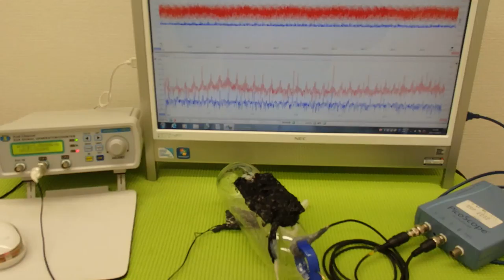音圧測定装置：超音波テスターを利用した実験動画 ultrasonic-labo